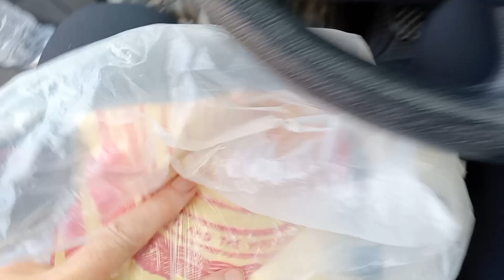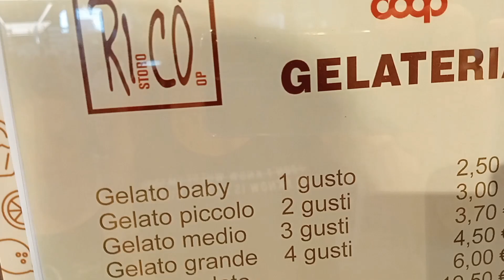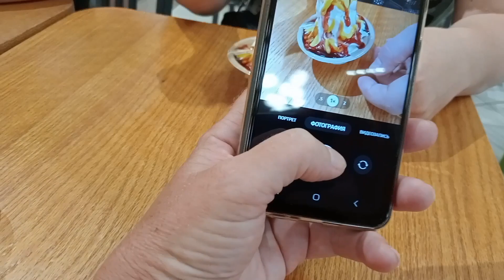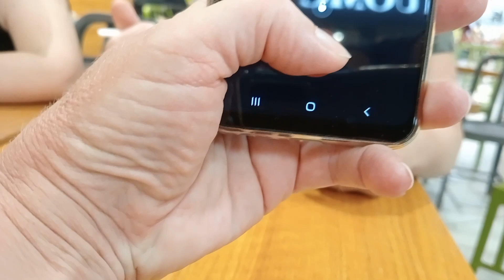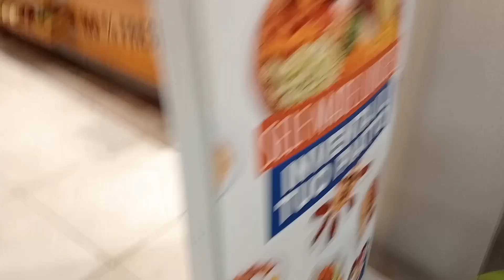Come Regalare i Vestiti inutili ⁉️ Svolto armadio💯Sta Arrivando un Letto Nuovo ‼️✨✨✨